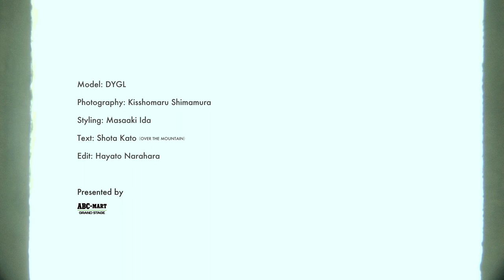「DYGLが過ごす、オフビートなお台場ロードムービー」COVER STORY vol.6 DYGL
「COVER STORY」
「靴だけじゃないABC-MART」をキーワードに、人気ブランドのアパレルも多数展開する「ファッション＋ライフスタイル提案型」店舗のABC-MART GRAND STAGE。そのGRAND STAGE店舗のあるエリアの“いま“とリンクするジャンルや人物をフィーチャー、気鋭のフォトグラファー・スタイリストを起用したファッションシューティングを通じトレンドに沿ったリアルなファッション感覚を追求する企画「COVER STORY」。

vol.6に登場するのは、UK、USのオルタナティブロックから影響を受けた独自のバンドサウンドを表現するDYGL。

これまでロサンゼルスからニューヨーク、そしてロンドンへと活動の拠点を移してきた4人は大学時代の同級生にあたる。今回のカバーストーリーの舞台はお台場。東京の非日常が凝縮されたエリアを約10年の間柄になるメンバーたちと訪れた。